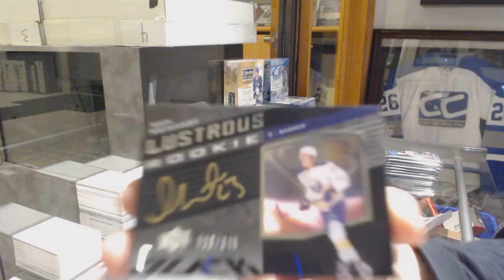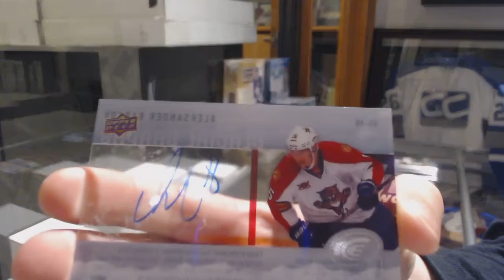Eightfeetdown's 14-15 Upper Deck Ice Hockey Box Break